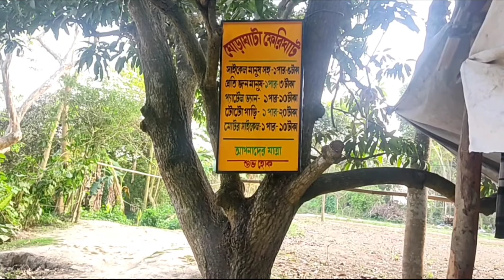20 টাকায় ঘুরলাম || নদীর ওপর দিয়ে নতুন বাশেঁর ব্রিজ😨🤩